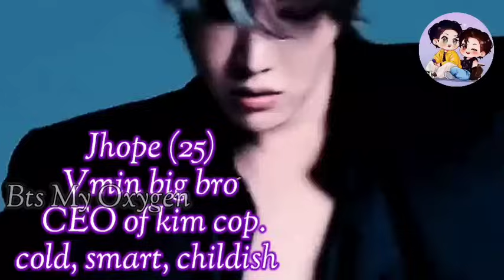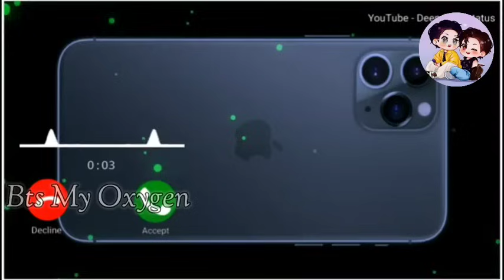Kya hobi taekook ki shadi k liye agree hoga🤣😂 love is you 💜 part-19 💜 Bts love story😘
Kya hobi taekook ki shadi k liye agree hoga 🤣 🤣 😂 love is you 💜 part -19 💜 Taekook yoonmin namjin love story 😘